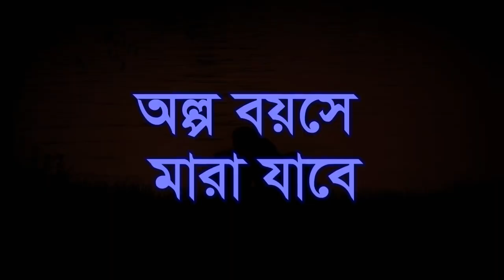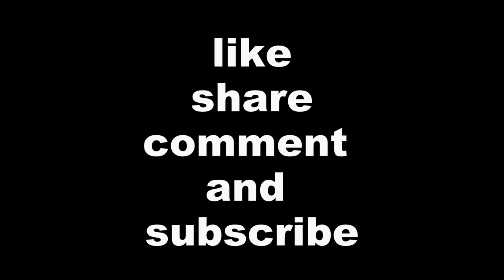বিয়ের আগে প্রেম বা যেনা হতে নিজেকে বিরত থাকুন islamic sad video bangla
জেনা বা যিনা কি । যেনা ব্যভিচার এর শাস্তি । গোপনে খারাপ কাজ । মেয়েদের সাথে অবৈধ সম্পর্ক । যেনা বা যিনা কত বড় পাপ । কবিরা গুনাহ হলো জেনা । জিনা করলে কি হয় । স্বামী বা স্ত্রী কি যেনা বা যিনা করে । বিবাহ করার পর জিনা বা জেনা শাস্তি । পরকিয়া করলে ইসলাম কি শাস্তি দিবে । মেয়ে ছেলে যেনা বা জেনা করলে আল্লাহ কয়টি আযাব দিবেন । কোন স্বামী নিজ স্ত্রী সাথে যিনা করে । যিনা করে কারা ।যেনা করলে কবরে আযাব । দুনিয়াতে পরকিয়া ও অবৈধ বিবাহ বা প্রেম করলে গজব আসবে । যেনা থেকে বাচার ‍উপায় । জিনা কত বড় গুনাহ কাজ । যেনা বা ব্যভিচার করলে পাপ ক্ষমা হয় কি । যেনা করলে তাওবা করা । গোপলে ভালোবেসে যেনা বা যিনা বা জিনা করা । কোন ধরনের কাজ করলে জিনা বা জেনা ব্যভিচার হয় । শরীয়াহ বা শরীআ ভাবে যেনা বা জিনা ব্যভিচার করার কঠিন শাস্তি । আখেরাতে বা আখিরাতে যেনা বা জিনা বা জেনা ব্যভিচার অর্থাৎ গোপনে প্রেম করার শাস্তি কিরূপ হবে । আল্লাহ গজব কেন নাযিল করেন । যিনা করলে কি তাওবা বা দো্আ কবুল হয় । কোন করলে যেনা বা যিনা হয় । চোখের যেনা হাতের জেনা পায়ের যিনাহ । মেয়েদেরকে ধর্ষক বা মেয়েদের সাথে গোপনে যেনা বা জিনা করলে কি হয় । ফেইসবুকে প্রেম করা হারাম । যেনা কত প্রকার । যিনা করলে আল্লাহ কি আযাব দেন । আখেরাতে করুন শাস্তি কি । যেনা বা ব্যভিচার কেমন গুনাহ ।